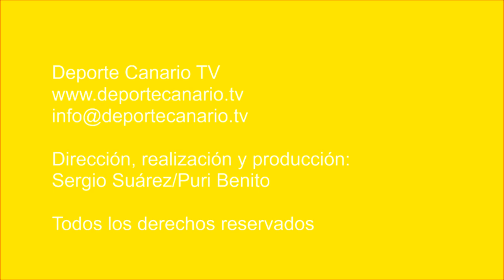Estrella y Haría se lo reparten todo y resuelven poco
Partido de fútbol Estrella CF - Haría CF. Tercera División Canaria. Jornada 6. 24/9/2017. Temporada 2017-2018. Campo de Fútbol Municipal de Las Palmitas. Sardina del Sur. Santa Lucía de Tirajana. Resultado final: 0-0.